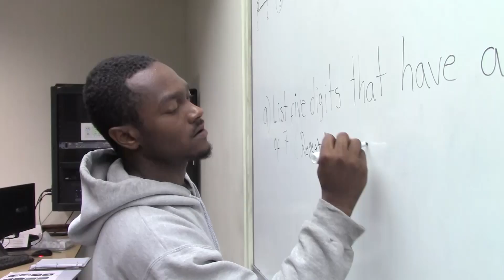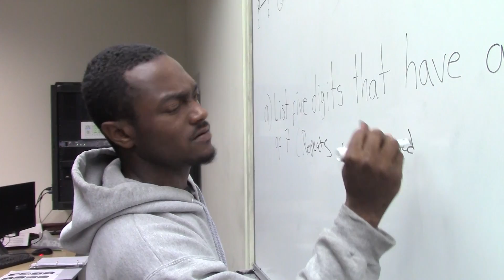Dyslexia PSA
Main Channel: PersonalPromises

My thanks to everyone that helped in the production of this short.